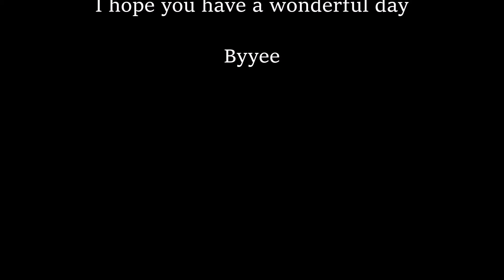Imadoki! Review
This is another Yu Watase work that i love so very much. This is a manga with lots of flowers and the meaning with them  behind them. This is about our main character who goes to a new school and a whole new life.